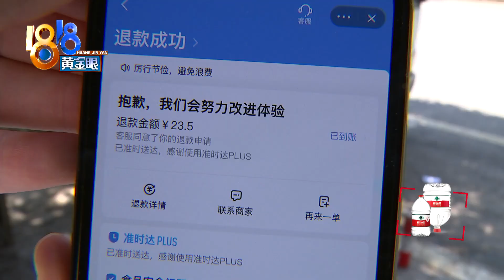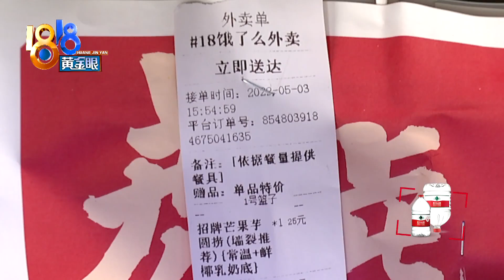送达的奶茶外卖被别人拿走，贴纸条引发共鸣【1818黄金眼】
【查监控发现情况 贴纸条引发共鸣】周女士想谈谈小区外卖柜的问题。她说4号凌晨，两杯奶茶送达后，被别人取走了。她把这段经历写下来，贴在外卖柜上，结果碰到了好几位反映类似遭遇的住户。记者也看了看外卖柜，发现有些外卖是好几天前的了。

新闻标签：